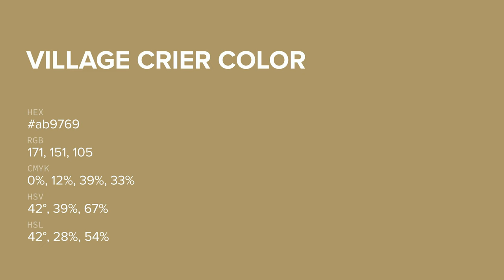Village Crier color ab9769 hex color - Brown color - Cool color ab9769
What color is Village Crier ? ab9769 hex color - Brown color - Cool color ab9769

Hex ab9769 Color Code is also known as Village Crier color.